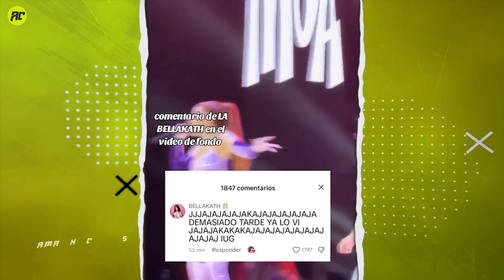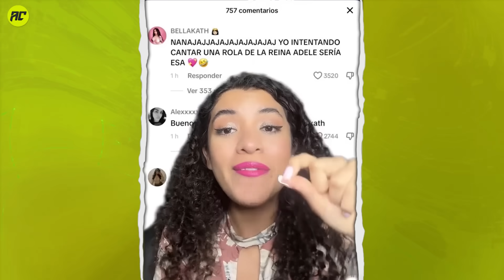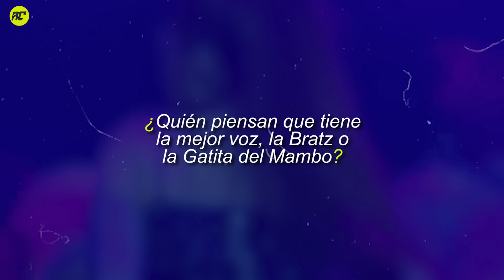Yeri Mua Canta Sin Auto tune y le Muestra a Bella Kath Quién es la Patrona de México.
A la gatita no le bastó que yeri la pusiera en su lugar, mostrándole quien es la verdadera patrona, ya que además de burlarse de su físico ahora también se burla de su forma de cantar, por eso la bratz tuvo que ponerla de nuevo en su lugar, mostrándole que a diferencia de la reina de las cirugías, ella canta igual de bien sin usar el Autotune, y conservando el puesto de la mejor de mexico, por esto reciente que aquí te contamos.